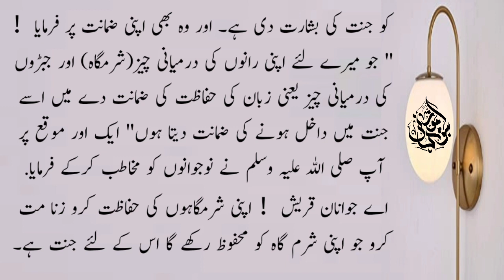Aik pakdaman aurat ke chader||shahar bukhara ||ایک پاک دامن عورت کے چادر